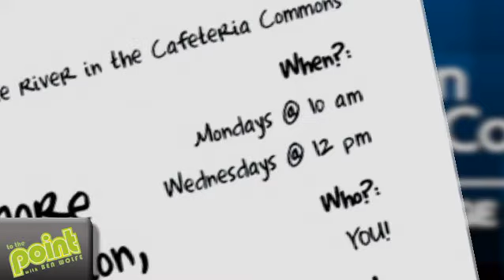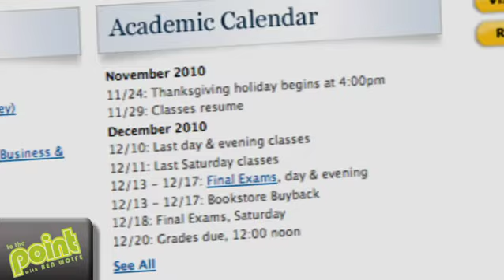To the Point Episode 50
(Closed captioning will be up shortly.)
Huzzaaahhh!  Word is Rich is gone and Robyn McGee is taking his place! Remember the true meaning of the Christmas break with Life Connection on campus while you prepare for finals!  Join the chorale this holiday season for some real holiday entertainment...and Virginia, unfortunately you asked the wrong guy if there is a Santa Claus.